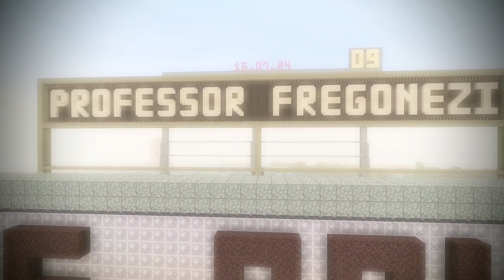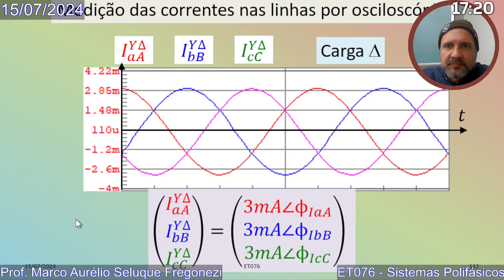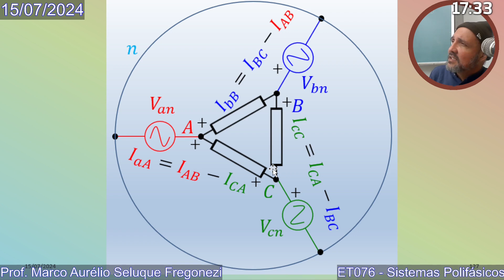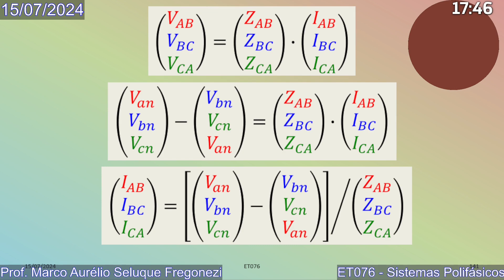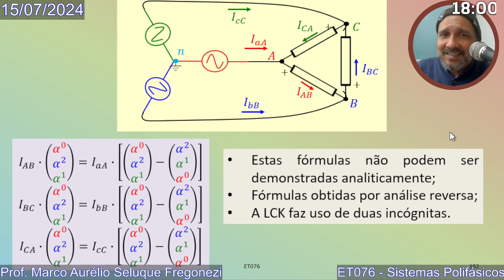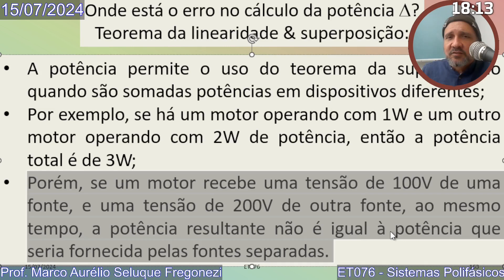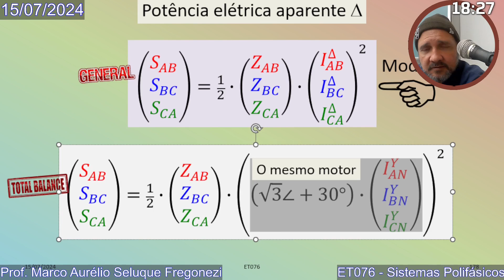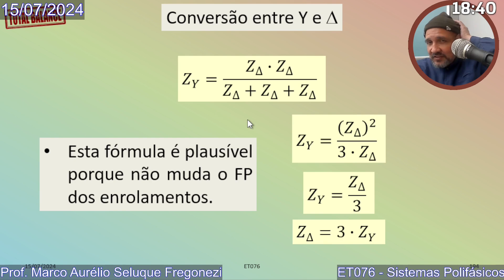Sistemas Polifásicos - ET076 - Aula 09 - 15/07/2024